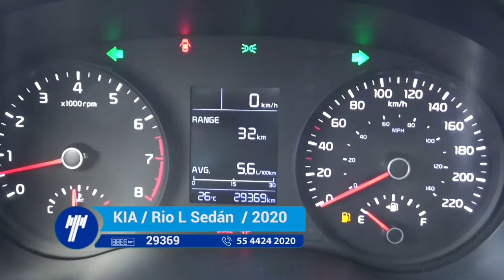KIA / Rio L Sedán Estándar / 2020LE244617